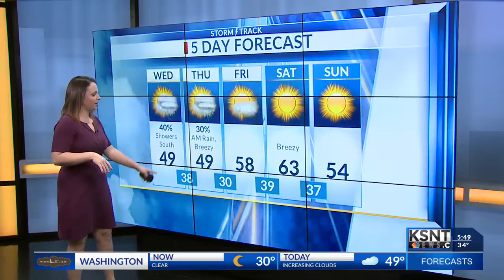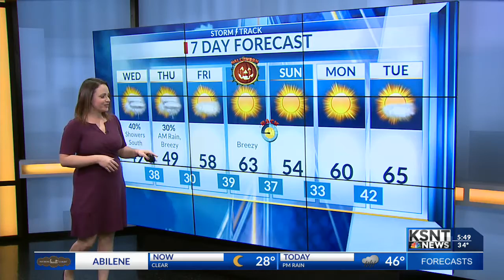Rainy for Some Today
Rain moves through today and tonight before sunshine returns.